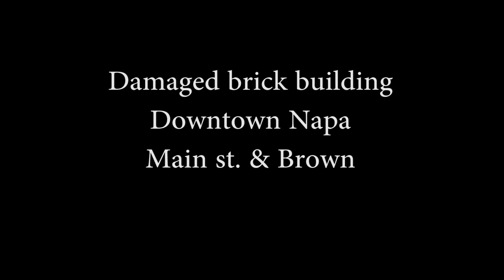PEER Quadcopter Napa Footage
PEER quadcopter views of building damage and fault line from August 24, 2014 Napa Earthquake.